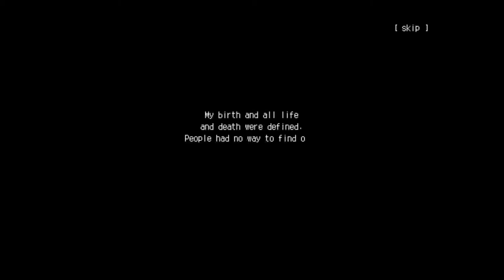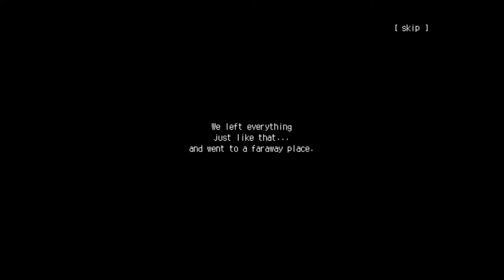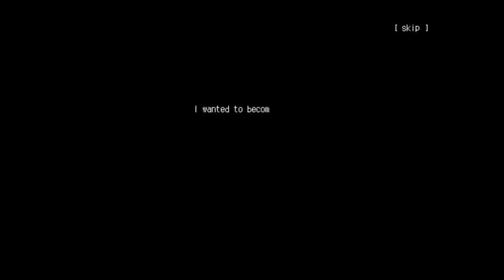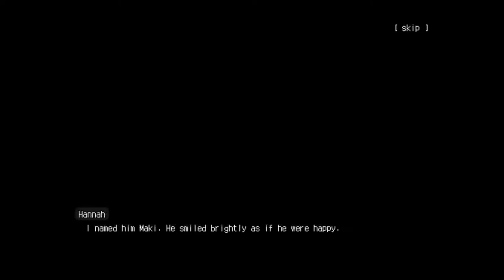Legend of Master2 Plus - iPhone/iPod Touch/iPad - HD Gameplay Trailer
Legend of Master2 Plus by Nsurfin

■ 4 basic classes (Warrior, Shadow, Hunter, and Shaman) + 16 advanced classes, all with their own unique skills.

■ 4 different story endings. Each class has its own ending.

■ Castle Siege and Legend Dungeon. Chance to get unique legendary items and to customize your characters. This game's real fun begins when you reach level 99!

■ Full HD graphic quality